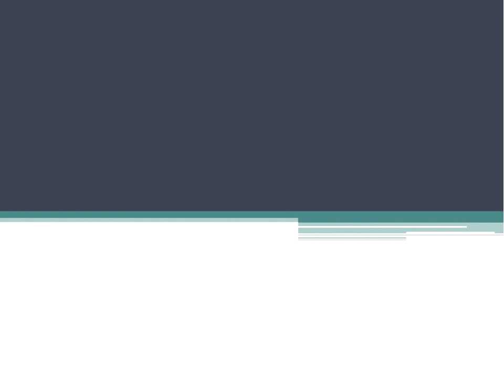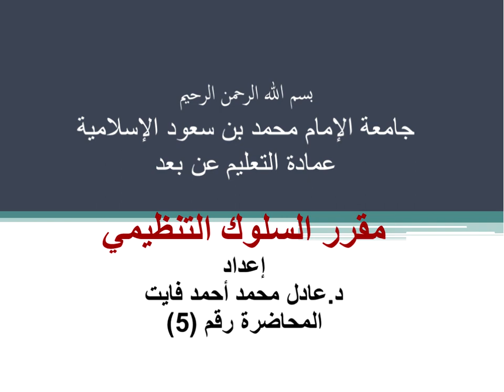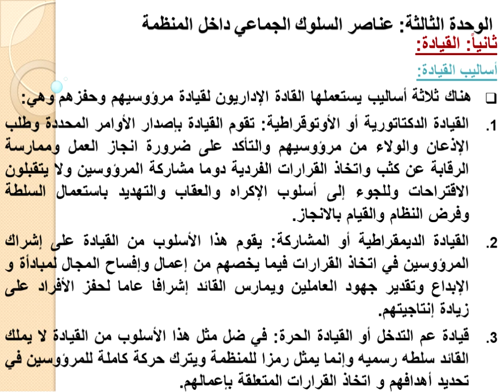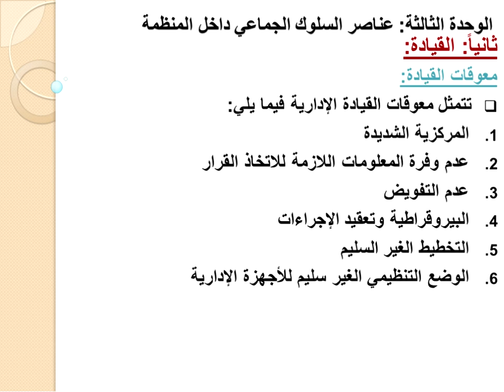اللقاء الخامس لمقرر السلوك التنظيمي الفصل الدراسي الثاني لعام ١٤٤٠ھ